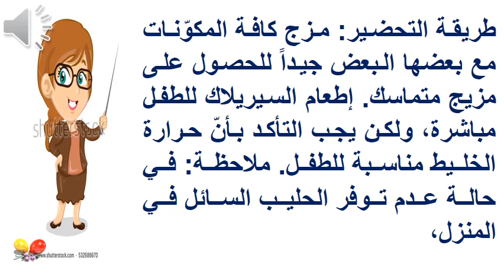c فوائد سيريلاك القمح للأطفال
.فوائد سيريلاك القمح للأطفال سيريلاك القمح يعتبر الحليب الطبيعي أو الصناعي هو الغذاء الأول والأساسي لحديثي الولادة، فمن خلاله يحصلون على كافة العناصر الغذائية التي تحتاجها أجسامهم، ومع تقدم أعمارهم تبدأ الأمهات بالبحث عن مصادر غذائيةٍ أخرى، وخاصةً في نهاية الشهر الرابع، وفي هذه المرحلة يجب اختيار الأطعمة الطبيعية المفيدة للطفل؛ كالفواكه، والخضروات المسلوقة والمهروسة، أو الحبوب المطحونة والمدعمة بعنصر الحديد؛ ومن هذه الأطعمة: السيريلاك. العمر المناسب لإعطاء السيريلاك للطفل تُنصح الأم بإعطاء طفلها السيريلاك عند بلوغه الشهر الرابع من العمر، ويمكنها الاستمرار في إعطائه للطفل حتى بلوغه سن العامين، ويُصبح بإمكانه تناول الأطعمة المتنوعة، ويُعتبر السيريلاك أحد المكمّلات الغذائية الضرورية واللازمة لنمو الطفل، فهو يُحضّر من مواد طبيعية آمنة وضرورية، وتحتوي على عناصر غذائية مهمة؛ مثل: القمح، والأرز، والشوفان مع الحليب أو الماء، ويُنصح في بداية الاستخدام تخفيف الخليط بالماء أو الحليب، وتقليل كمية الماء أو الحليب مع الوقت ليُصبح الخليط متماسكاً أكثر، وفي هذا المقال سنعرفكم على أهم فوائد هذا المنتج للأطفال بشكلٍ عام. فوائد سيري

اذا اعحبك الفيديو يمكنك دعمنا عبر هذا الموقع

شاهد ايضا :
قناة المتفوقين